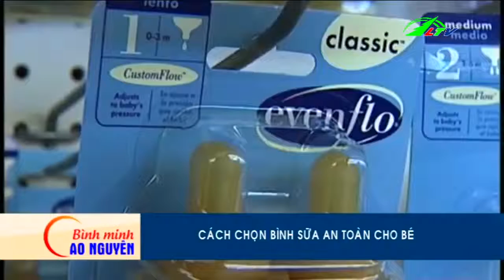Cách Chọn Bình Sữa An Toàn | Sức Khỏe | Lâm Đồng TV